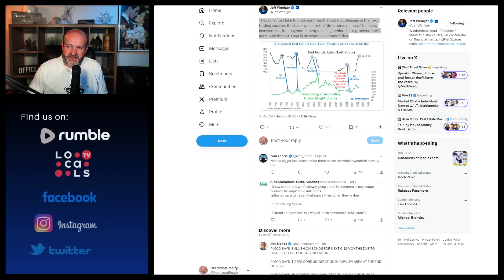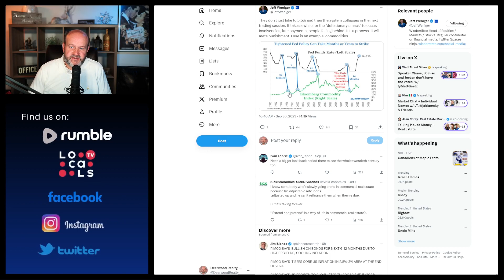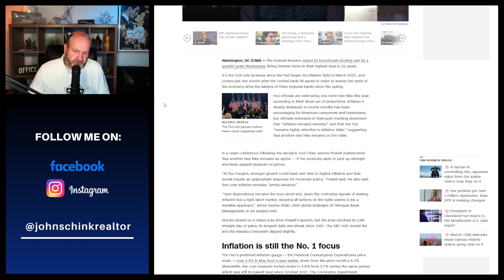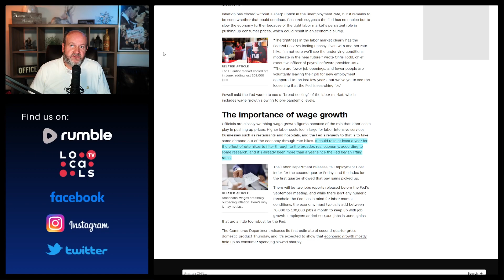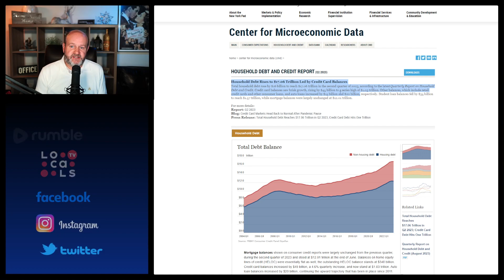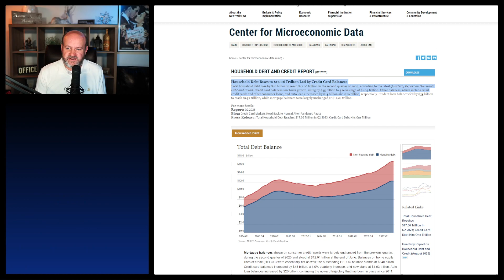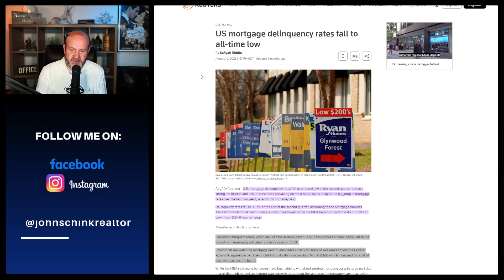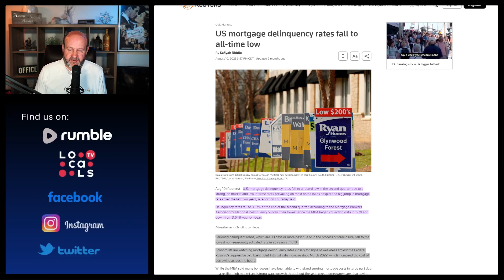Rate Hikes and Rising Debt: Is Your Home Safe in the Eye of the Financial Storm?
In an economic landscape riddled with complexities, the ripple effect of the Federal Reserve's aggressive interest rate hikes is becoming increasingly palpable. With rate increases spanning 525 basis points since March 2022, the financial ecosystem is feeling the heat. Household debt has soared to $17.06 trillion, with credit card balances hitting a staggering high of $1.03 trillion. On the bright side, the U.S. mortgage delinquency rates have surprisingly dipped to an all-time low, reflecting the strength of the job market and the enduring allure of low-interest home loans. Yet, as mortgage rates continue their upward trajectory, this dynamic could shift. Notably, seriously delinquent loans are at their lowest in 23 years, but how long can this trend hold amidst the overarching rate hikes? John Schink offers an insightful perspective on the current state of employment, emphasizing its resilience even in the face of the Fed's strategies. Dive into the intricate web of economic indicators, housing market trends, and the challenges and opportunities they present for both homeowners and potential buyers in today's market.

Real Estate News and Commentary